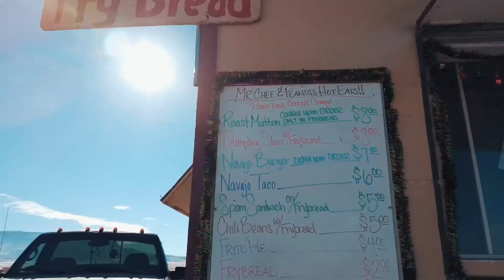Christmas Roadtrip 2018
Traveling through Arizona, Colorado and New Mexico with the family on our annual Christmas Roadtrip. This is the third consecutive year we have completed a Christmas Roadtrip with the Allman family. We visited Flagstaff, AZ and climbed S.P. Crater. We then drove north to Page, AZ where we visited Antelope Canyon X and Horseshoe Bend. The weather became bad at this time with the ice and snow on the road. It along with the government shutdown also caused the closure of Mesa Verde National Park in Colorado which was to be our furthest destination. We then drove south from Colorado to New Mexico and got some footage of Shiprock. On our way home we drove through Canyon de Chelly and were struck by its beauty. Let me know what you think.